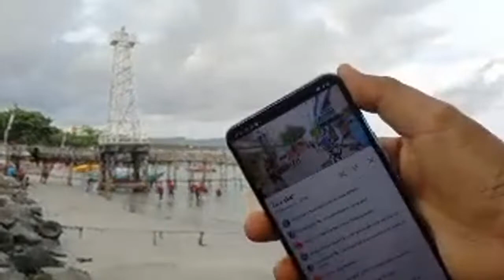🟡 LIVE KIBO PANGANDARAN HARI INI,INFO WISATA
Selamat datang di channel YouTube Kibo Pangandaran,yang akan berbagi cerita seputaran Pangandaran,kehidupan di Pangandaran dan informasi/berita terbaru Pangandaran Jawa barat.